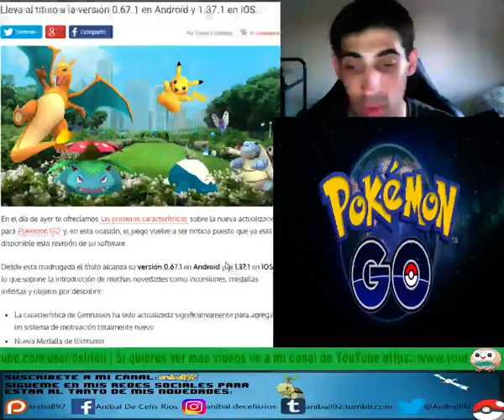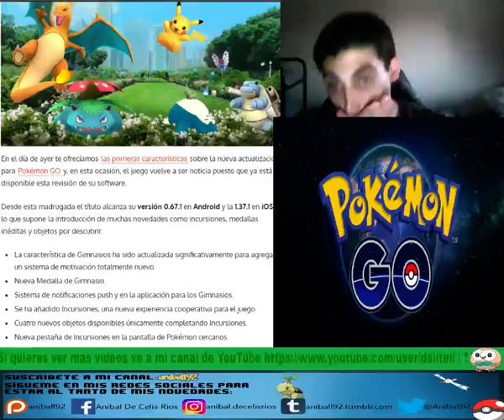¡YA DISPONIBLE LA NUEVA ACTUALIZACIÓN DE POKÉMON GO!